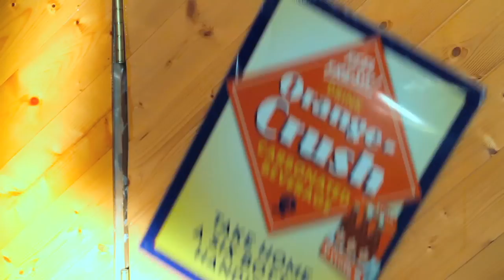Nantucket Rising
Written By:  Dustin Gillespie
Directed / Cut / Color:  Mark Locke
Shot on 7D, Cut on FCP, AE, Motion

 He's a fairy tale, a myth, a legend.  Just a silly story to tell your youngins.  Or is he?